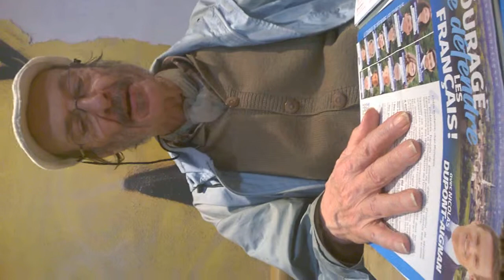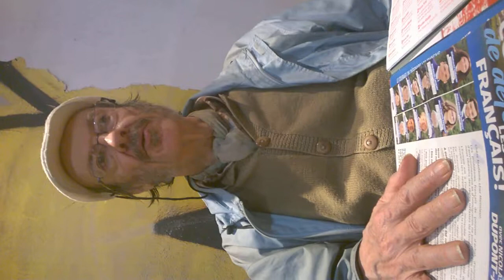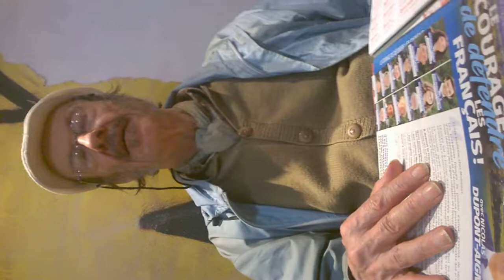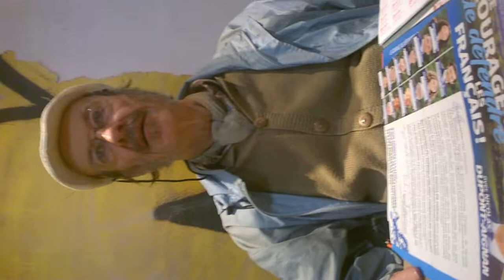Jacques Halbronn Café philo Mcdo La vraie portée du mot "Islam"